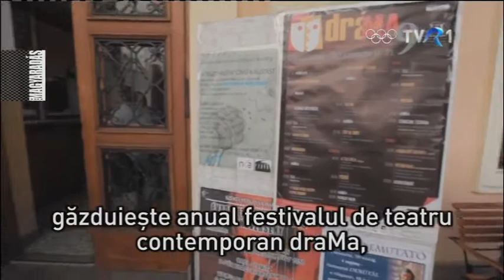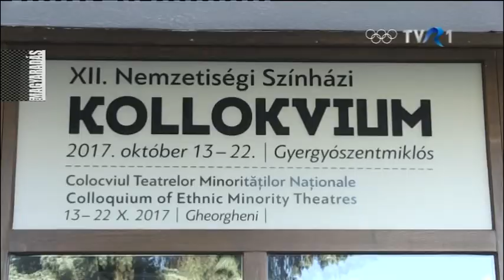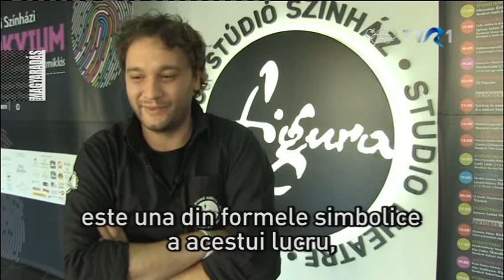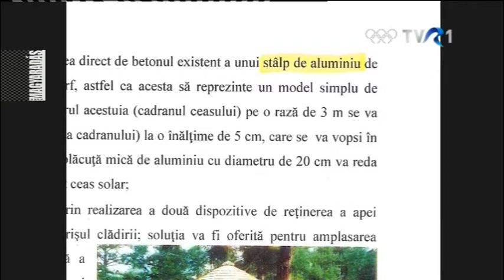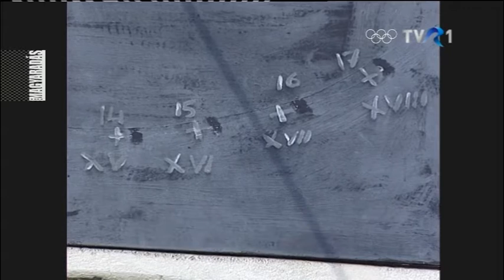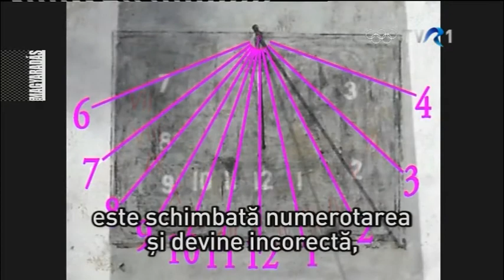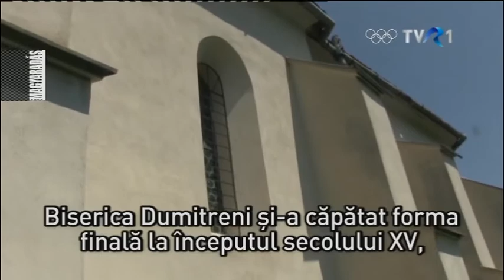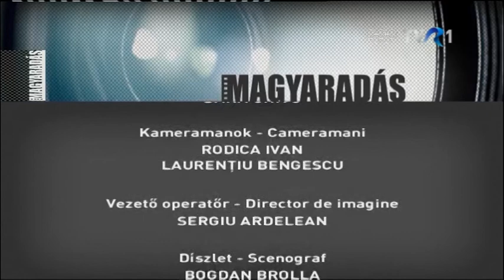MAGYARADÁS az egyesen / 2018.02.20./ Kedd